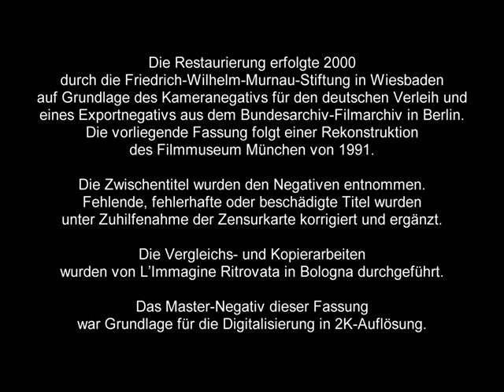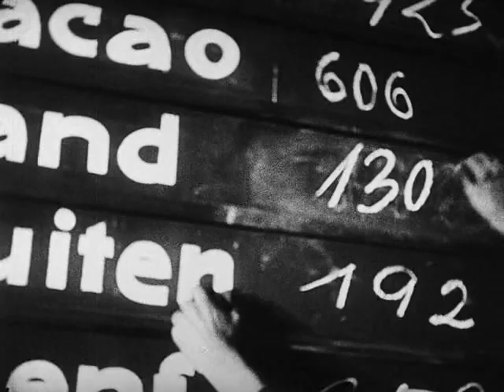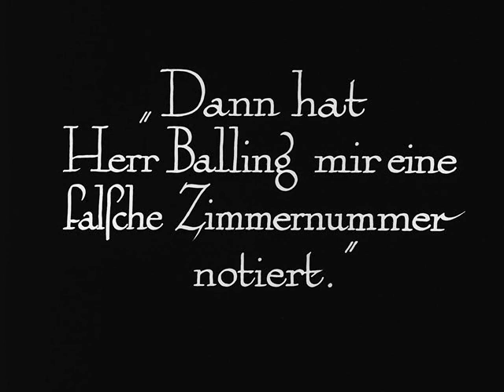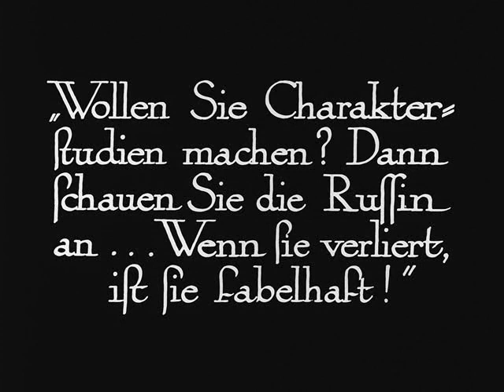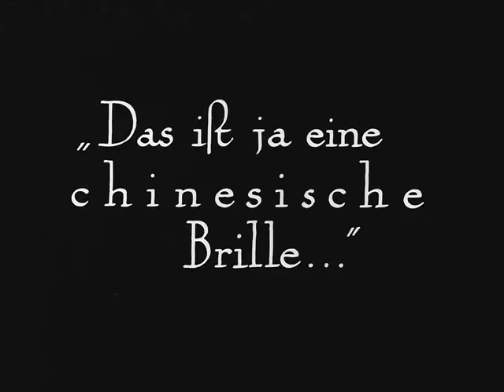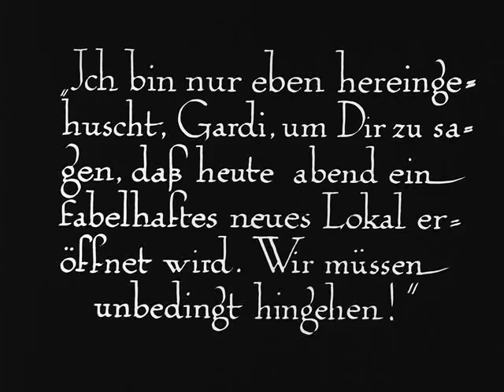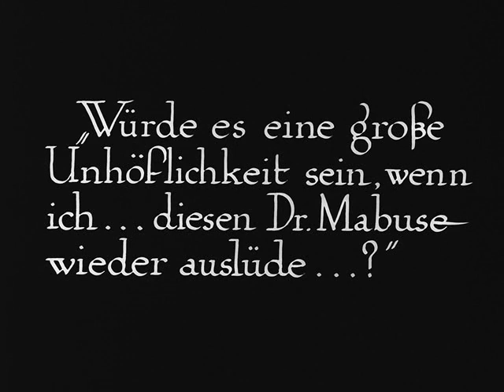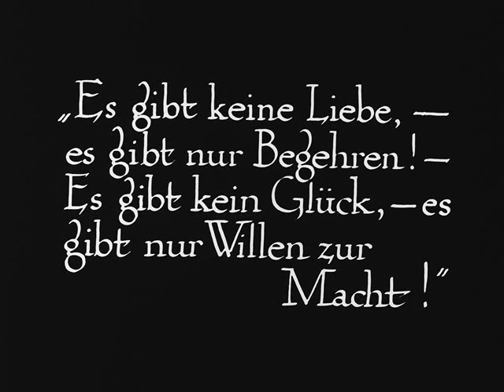Доктор Мабузе, игрок. 1. Великий игрок (Dr.Mabuse, der Spieler. 1. Der große Spieler) (1922)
Доктор Мабузе, игрок. Часть 1 - Великий игрок: облик эпохи (Dr.Mabuse, der Spieler. Teil 1 - Der große Spieler - Ein Bild der Zeit) (1922)

Сначала реклама публиковалась в течение нескольких недель в самом распространенном иллюстрированном журнале Германии. Затем фотографии со съемок. Затем объявления с самым оригинальным оформлением и фотографиями, вызывающими «аппетит». Затем шквал плакатов по всему Берлину. И, наконец, в четверг во дворце UFA состоялась премьера.Пробуждать и стимулировать напряжение - всегда рискованное предприятие, потому что тогда опасность разочарования становится еще больше. Но: «успех подтверждает правоту». Постановка фильма оправдала постановку премьеры. Это фильм о времени, которое вышло из-под контроля, где герои и преступники перемешаны, часто едва различимы: охваченные жаждой и спекуляциями, раздраженные наркотиками, увлеченные модными словечками, суевериями и оккультизмом, но в то же время обладающие самыми хладнокровными сердцами, самой мощной энергией, самыми оригинальными идеями. Жизненная сила, порывы, неповторимый отпечаток этого периода запечатлены в фильме «Доктор Мабузе», в котором действие за действием, затаив дыхание, заменяют «покорный» образ прошлого на образ «игрока» сегодняшнего дня.
Критик Ханс Волленберг для журнала Lichtbild-Bühne (№18, 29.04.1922)

P.S. Версия фильма с переводом голосом. И хотя я считаю, что перевод голосом немых фильмов неуместен, но данная версия очень хороша. Музыка прекрасна и удачно дополняет атмосферу. Именно в таком варианте я увидел фильм первый раз много лет назад и он стал одним из моих любимых.

Германия, 1922
Режиссёр - Фриц Ланг
Сценарий - Теа фон Харбоу
Актёры - Рудольф Кляйн-Рогге, Бернхард Гёцке, Альфред Абель, Од Эгеде Ниссен, Гертруда Велькер, Пауль Рихтер